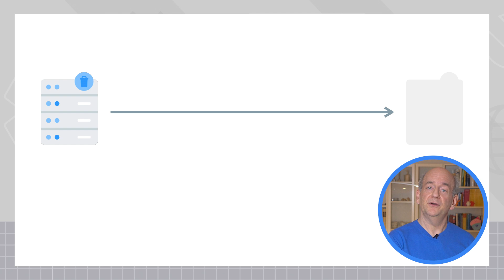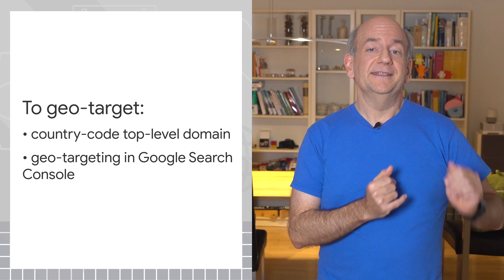How does the geographic location of a web server affect SEO?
In this episode of AskGooglebot, John Mueller covers whether migrating a website's hosting location to another country affects SEO, what kind of practical effects larger geographic server moves might cause, and the two ways to target users in a specific location. Watch this video to learn about the effects of servers on SEO!

Useful links:
What is a site move?

fullname: John Mueller;